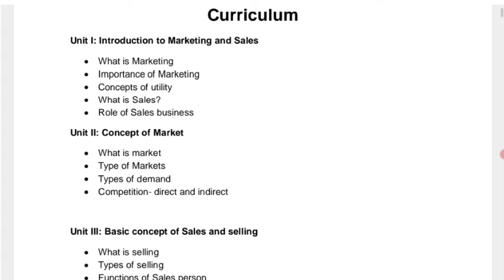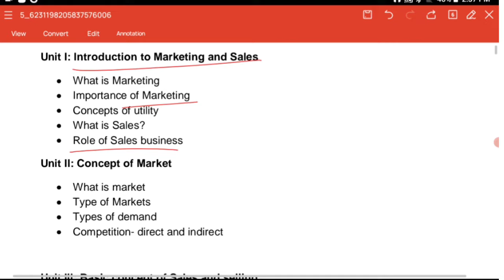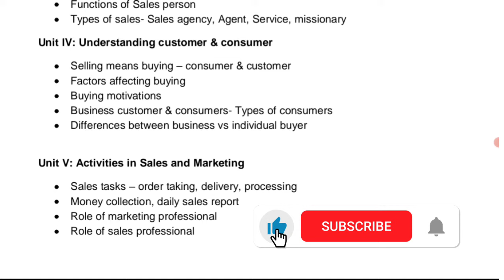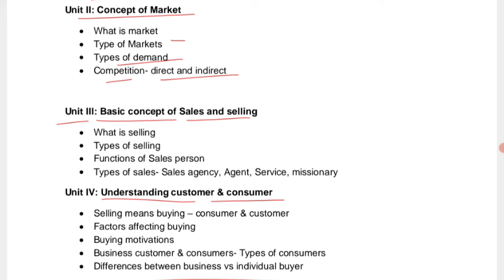Introduction to Marketing and Sales | Class -9th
Class -9 Marketing and Sales